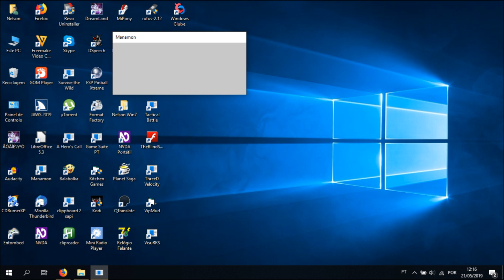Manamon Audiotutorial Estrato'Stereo adenda18 Derrotar erroadium parte2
Audiotutorial destinado às pessoas portadoras de deficiência visual. Esta é a 18ª adenda ao audiotutorial do jogo Manamon, na qual vou avançando nesta terrível batalha contra o Erroadium... o poder dele é mesmo incrível!